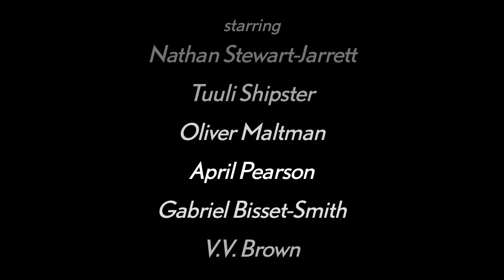'Will You Marry Me?' (Short Film - Official Trailer)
Written & Directed by David Allain
Starring Nathan Stewart-Jarrett, Tuuli Shipster, Gabriel Bisset-Smith, Oliver Maltman

Dark Comedy. Commitment-phobe Dillon proposes marriage for all the wrong reasons when the lure of a radio show competition proves irresistible.